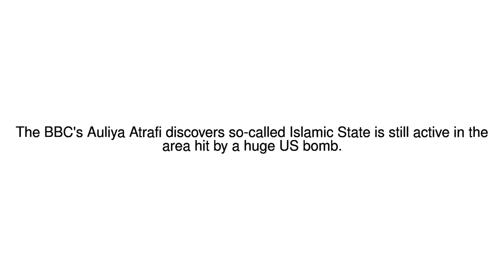News Update Fighting continues at site where US dropped MOAB 28/04/17